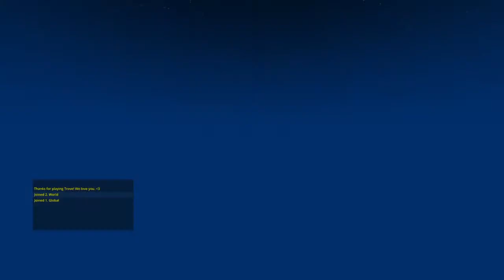This game is ass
Trove